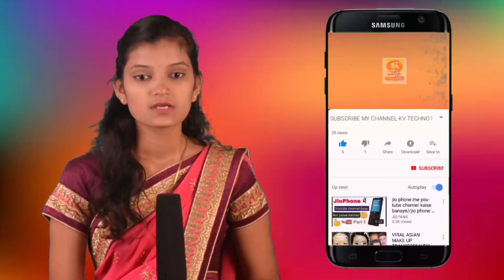तांबाळे कारखाना साईटला महाराष्ट्र प्रदुषण विभाग यांनी दिली भेट.कारखाना प्रशासन दोषी आढळलेस कारवाई.